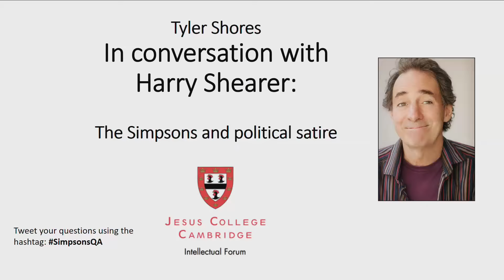Harry Shearer on The Simpsons and Political Satire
Harry Shearer, the voice of popular characters including Mr Burns, Smithers, Principal Skinner and Ned Flanders, in conversation with Tyler Shores at the Frankopan Hall, Jesus College, on Friday 6th July.

Shearer was interviewed by Tyler Shores about the history of The Simpsons, its use of political satire and its relevance in a fast-changing world. He also shared the voices of some of his famous alter egos.

University of Cambridge PhD student Shores is a Simpsons expert. At the University of California, Berkeley, he taught a popular class on the show called The Simpsons and Philosophy. He has also been honoured with a brief appearance in an episode.

Shores said: “When reality seems stranger than fiction – as the current state of political affairs may seem to us at times – a talk such as this can provide an exploration of how intelligent satire can be a productive force. This event will be a chance for some thoughtful laughter.”

Dr Julian Huppert, Director of the Intellectual Forum, said: “We are delighted to have the satirist Harry Shearer visit us. Some would say that politics is now beyond satire. We hope you will join us to find out if he thinks that is true.

Please be aware that this video contains strong language.